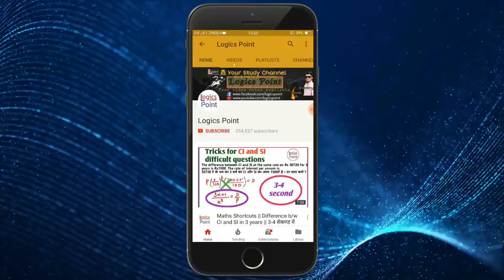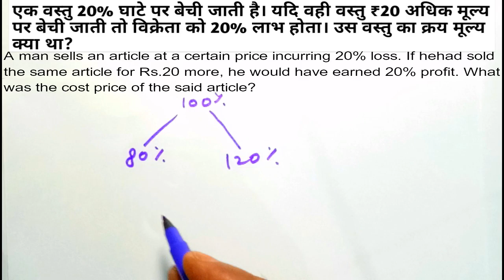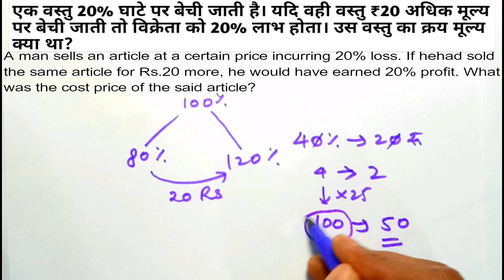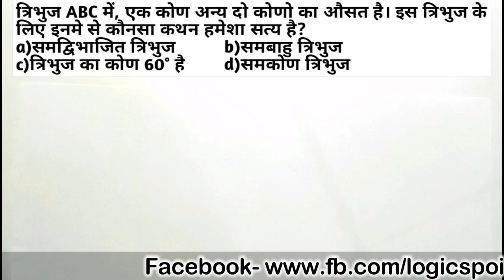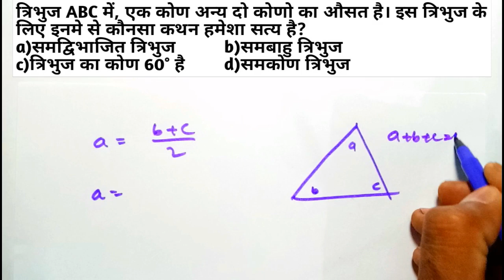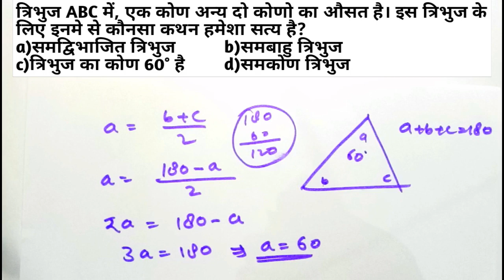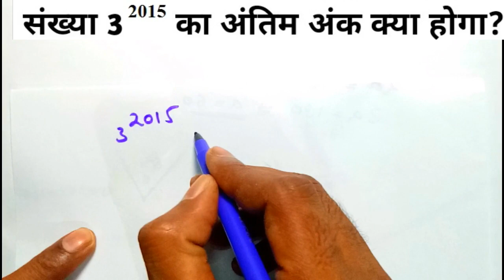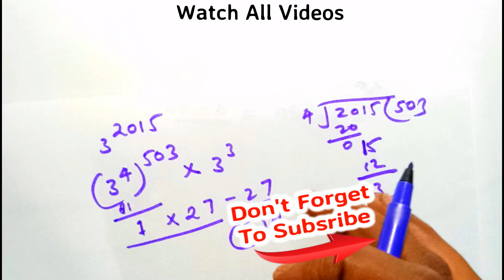IB ACIO Previous year Maths Important Questions | Part 1 || IB ACIO Expected Questions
अगर आप कोई सवाल पूछना चाहते हैं, तो नीचे दिए गए Facebook Page के लिंक पर जाकर Page Like👍 करके हमें अपना सवाल पोस्ट कर सकते हैं।

More important videos links

Gk tricks in hindi || World Organisation ( विश्व संगठन एवं उनके मुख्यालय ) SSC CGL, CPO, UP SI,